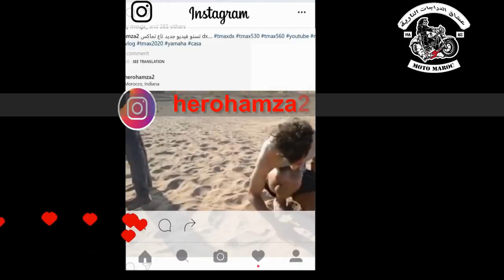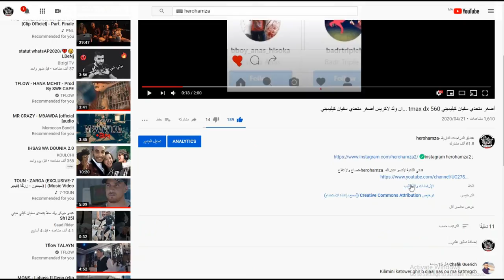يعود تحدي سفيان كيليميني الموت ديال الضحك😂طلعوها عل سفيان كيليميني